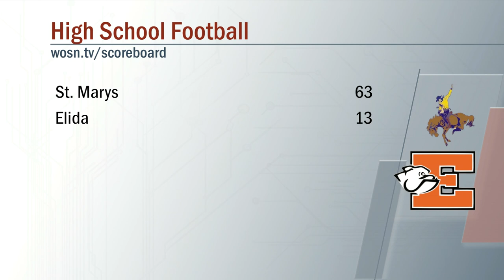St Marys vs Elida Football